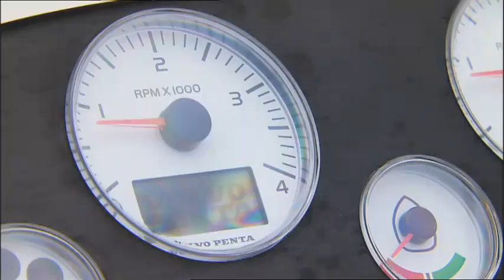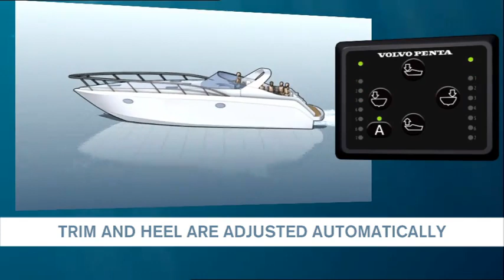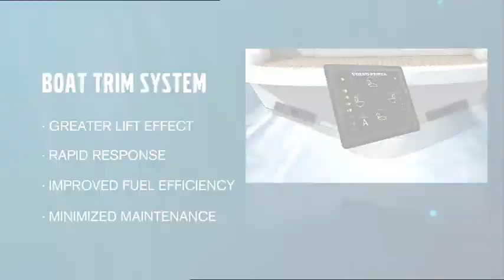Volvo Penta Boat Trim System -iboats.com